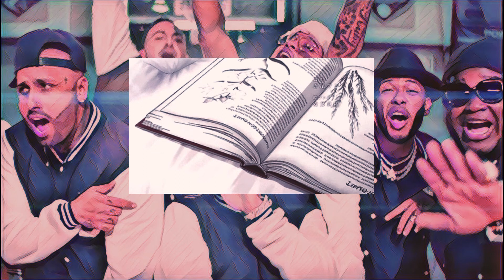Cuaderno - Dalex, Nicky Jam, Justin Quiles, Sech, Lenny Taváres, Feid & Rafa Pabön (Slowed + Reverb)